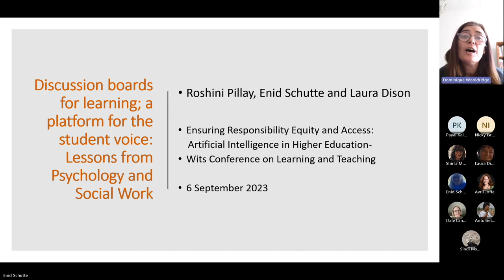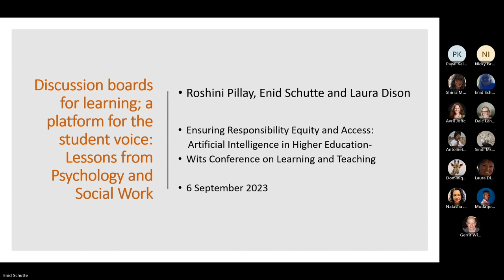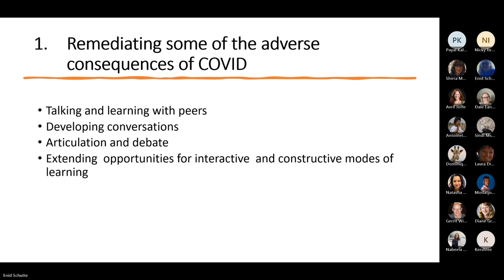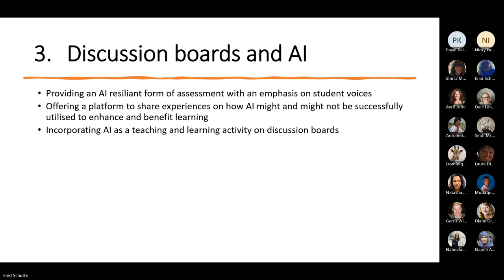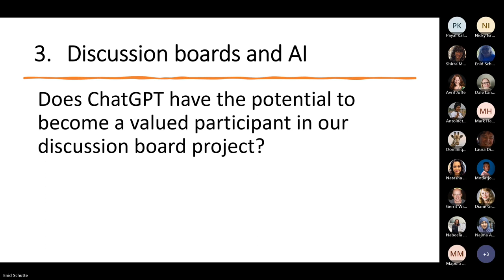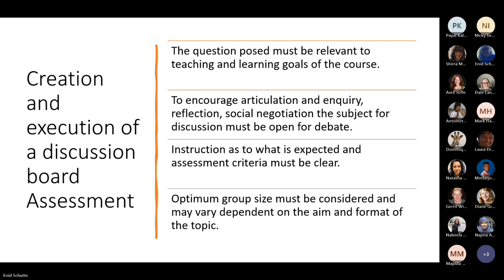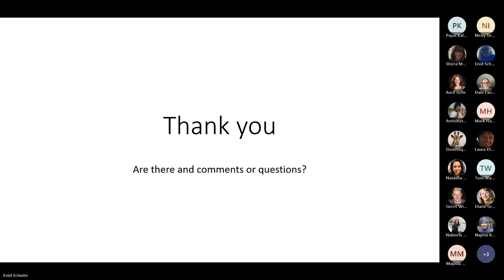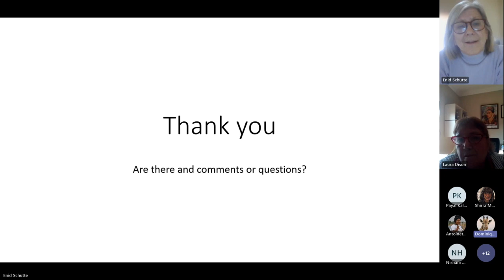Discussion boards for learning; a platform for the student voice | Laura Dison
Ensuring Responsibility, Equity & Access

Presenters:
Laura Dison

Roshini Pillay

Enid Schutte